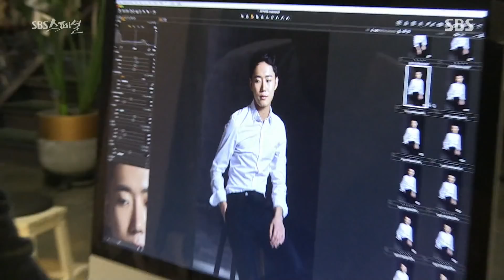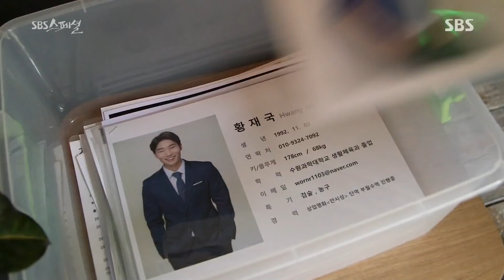이준익, 단역 캐스팅 이야기 “영화 한 편에 프로필 2천 장 온다” @SBS 스페셜 495회 20171217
이준익 영화감독은 영화 한편을 하려고 캐스팅 공고를 하게 되면 프로필만 한 2천 장 정도 사무실에 온다고 하여 놀라움을 자아낸다.